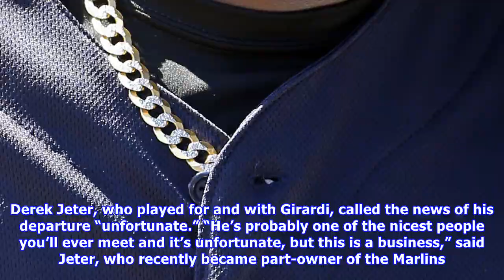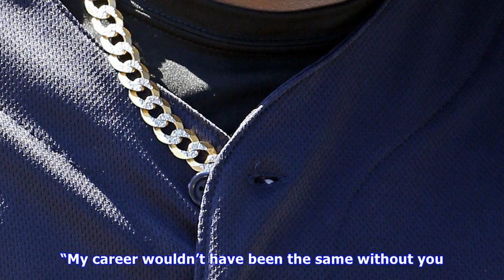Teixeira: girardi out of a job because he was too intense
Mark Teixeira and Joe Girardi Charles Wenzelberg On the day Joe Girardi was dismissed by the Yankees, some of his players offered praise, like David Robertson and even Gary Sanchez, who had been benched during the season by the manager. But Mark Teixeira, who played for Girardi from 2009 to 2016, criticized his former manager for being too tense and not connecting enough with his players. “We all know why Joe Girardi is not coming back,” Teixeira told The Post on Thursday at Minute Maid Park. “W...